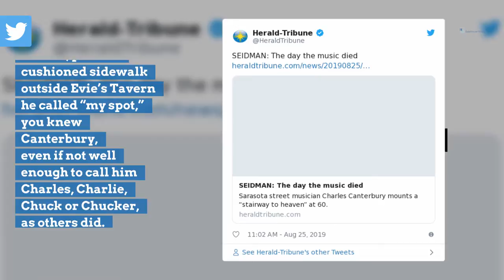Seidman: The day the music died